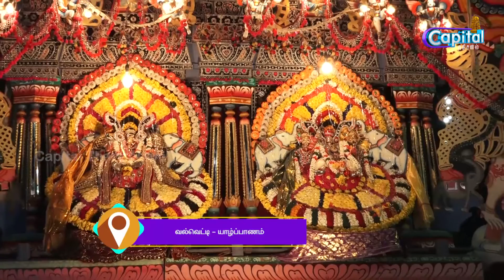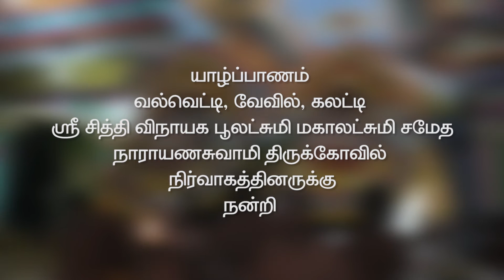வல்வெட்டி ஸ்ரீ சித்திவிநாயக பூலட்சுமி மகாலட்சுமி சமேத நாராயணசுவாமி திருக்கோவில் வருடாந்த உற்சவம்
யாழ் | வல்வெட்டி வேவில் கலட்டி ஸ்ரீ சித்தி விநாயக பூலட்சுமி மகாலட்சுமி சமேத நாராயணசுவாமி திருக்கோவில் வருடாந்த உற்சவம் - 2020 சப்பைரத திருவிழா